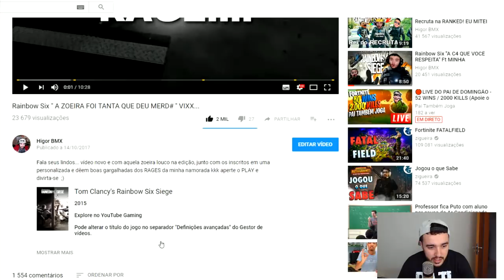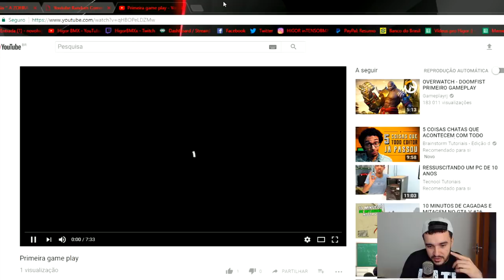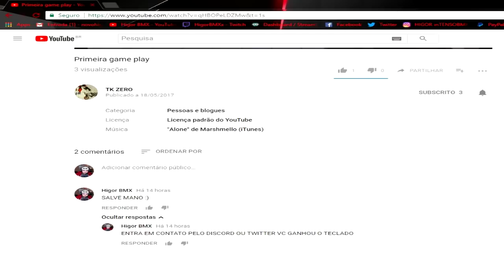RAINBOW SIX MD10 MELHORES MOMENTOS DA LIVE + RESULTADO DO SORTEIO DO TECLADO..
Esse vídeo são alguns dos melhores momentos que rolou na live de sábado e também fiz o sorteio do teclado e do mouse, o ganhador tem que entrar em contato comigo em 10 dias, caso contrario eu vou refazer o sorteio!!

🚩 MEU SETUP 🚩

💻 PC
☑ Processador: Intel Core i7-7700
☑ Placa de Vídeo PC: GeForce GTX1070 8GB GDDR5 256-Bits
☑ Placa mãe: Chipset B150 ASUS
☑ Memória RAM: 16GB DDR4 2133MHz
☑ Cooler: Air Cooler
☑ HDD: HDD 1TB
☑ Fonte de alimentação: 600W 80 PLUS
☑ Gabinete: Raidmax Sigma I A14TWS
☑ Software: Windows 10

📌PERIFÉRICOS
☑ Monitor: LG Full HD UltraWide 21:9
☑ Teclado: HOOPSON MECÂNICO ILUMINADO COM LEDS
☑ Mouse: HOOPSON NEON GT700
☑ Mouse Pad: HOOPSON 80cm
☑ Headset: HOOPSON CHAMPION ZH17 7.1

🎬EDIÇÃO
☑ Editor de Vídeos: Vegas pro 14
☑ Editor de audio: Audacity
☑ Photoshop: CS6

🎥GRAVAÇÃO
☑ Placa de Captura: Elgato Game HD1080 30fps
☑ WebCam: Logitech C920 HD 1080p
☑ Microfone: BEHRINGER C-1U

🎮CONSOLE
☑ PS4